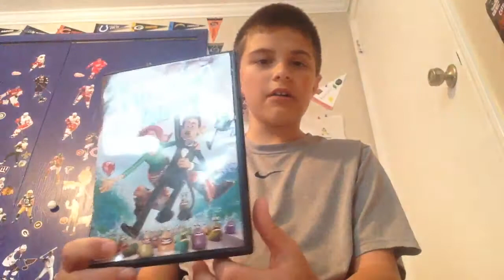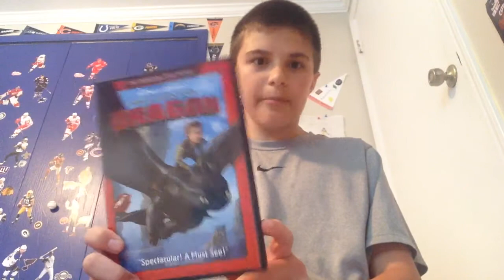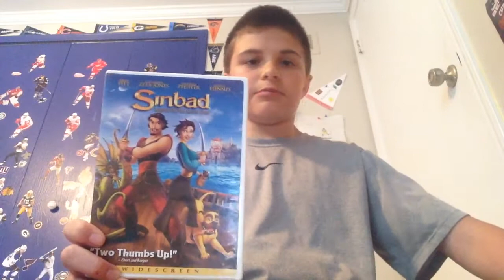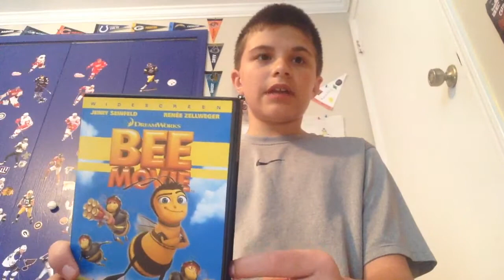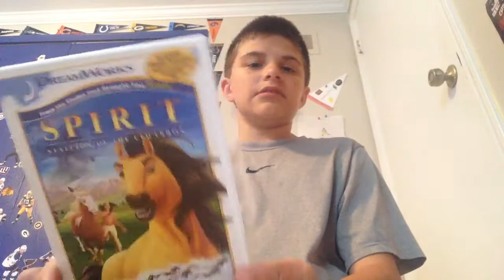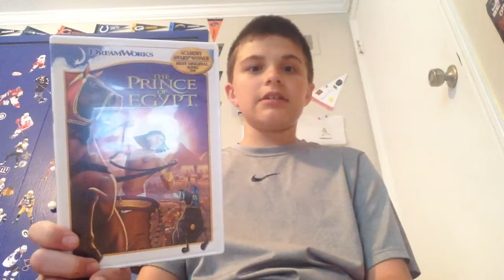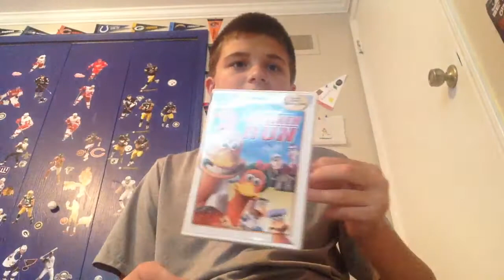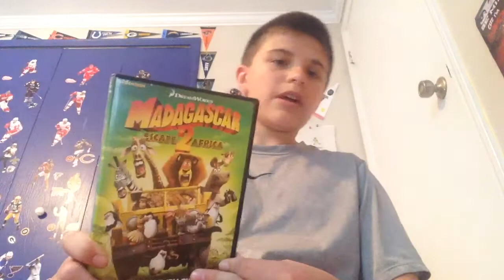Ranking of the 32 dreamworks animated films part 1 (outdated)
This Dreamworks ranking is very cringeworthy and poorly made. Please don’t watch